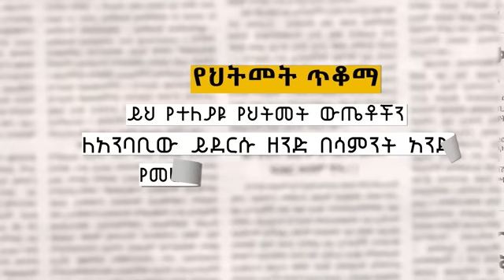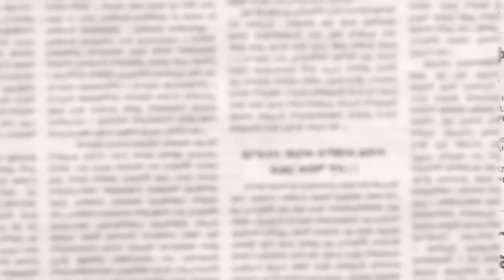ትዝታ መለስ ወ በረከት